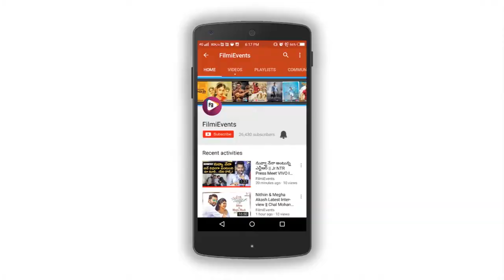Malavika Nair as Alamelu in Mahanati || Gemini Ganesan First Wife || FilmiEvents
Malavika Nair as Alamelu in Mahanati

Starring: Keerthy Suresh, Samantha, Vijay Devarakonda, Dulquer Salmaan
Director: Ashwin Nag
Music director: Mickey J Meyer
Languages: Telugu, Tamil, Malayalam
Producers: Swapna Dutt, Aswani Dutt, Priyanka Dutt
Screenplay: Ashwin Nag, Madhan Karky
Initial release: 9 May 2018